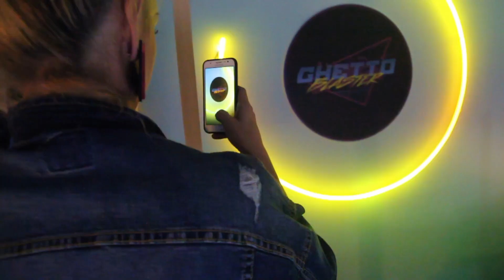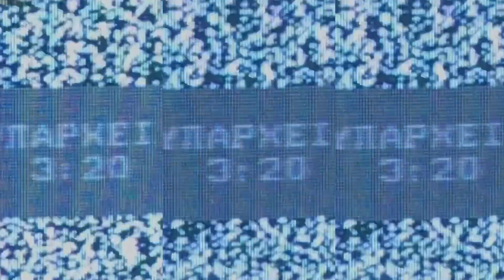Fashion Room Service Thessaloniki 2019 X Jo & Saspens